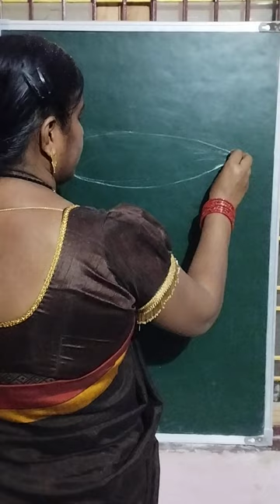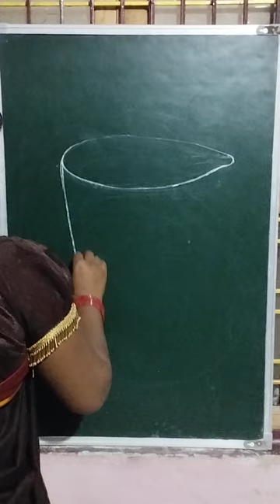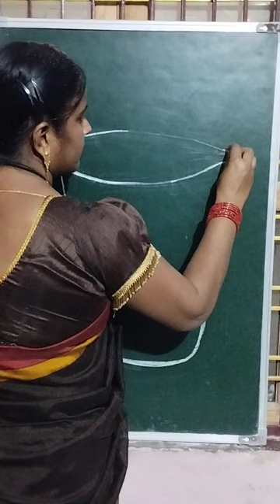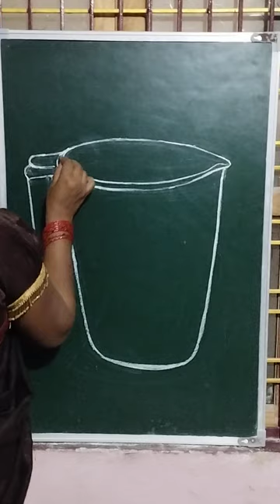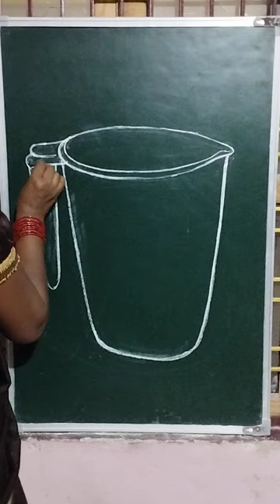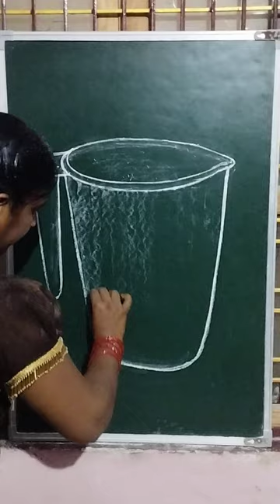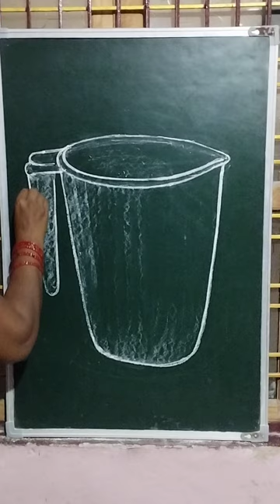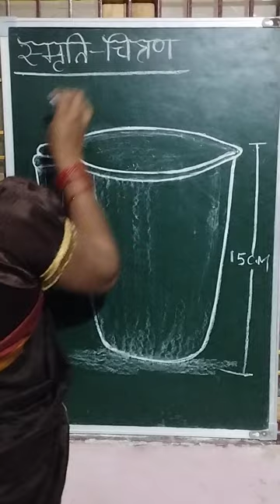मग kaise बनायें || how to draw मग in pencil shade work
Hello friends
Is video mein aap ko pencil shade work mein Mug banane ki vidhi step by step bata rahi hu. Jisse is tarah ki video hum aap logo ke liye banate rahe.

Thanking you